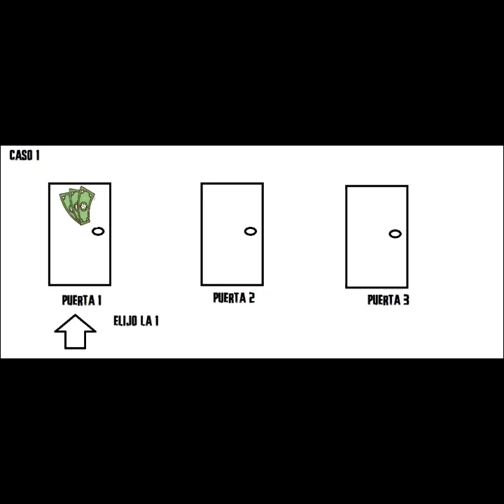Teleco Calvo (lado Friky) os hablo del famoso problema de lógica Monty Hall /concurso de 3 puertas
RMTC, Teleco Calvo: Hoy vuelvo a mi lado Friky y os hablo del famoso problema de estadística, Monty Hall o el problema de las tres puertecitas.

Aparte del análisis habitual, le meto dos ideas clave en este tipo de problemas.

1) que los hechos sean deterministicos y no a voluntad. Es decir que el presentador siempre siempre abra las puertas

2) llevarlo todo a grandes números, lo que no se ve con 3 puertas se ve muy bien con 100 o 1000.

RMTC, Madridista Teleco Calvo explica sus razones para no ver esta liga corrupta, ponzoñosa, vomitiva, execrable, e invito a verla a Iturralde, Iturralde gorostiaga, clos gomez, sofia caram, puigdemont, junqueras, ortiz de mendivil, el que sea menos yo.

Me voy a ver solo la uefa de ceferin que con motivos para atracarnos no lo hace. Y aqui en plena tormenta social nos siguen machacando con el VAR de las narices

Humor, parodia, anecdotas, analisis de actualidad, madridismo e ideas varias de un cincuentón aficionado a las pesas, el Real Madrid y sobre todo a intentar reirme en la vida.

Canal MISCELANEA para que este servidor se exprese de la mejor forma que pueda y sepa.

Listas de reproducción:

Anecdotas e historias

Parodias

Humor Puro, Humor no madridista

Humor Madridista

Analisis periodistico

Analisis_madridista

Atalaya_Madridista todas mis refleciones madridistas, humor o serias.

Señores la mejor página de internet para el analisis de la corrupción sistémica del barcelona.